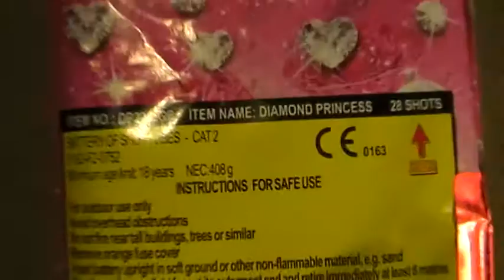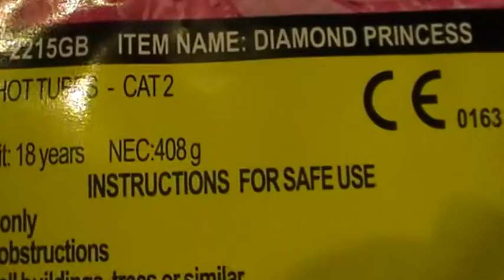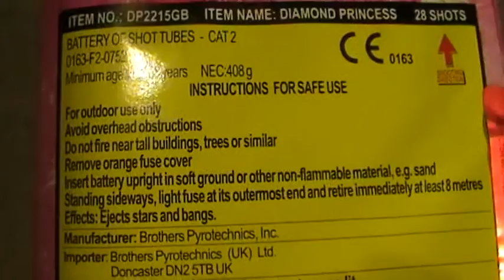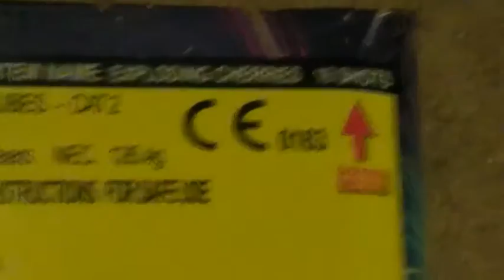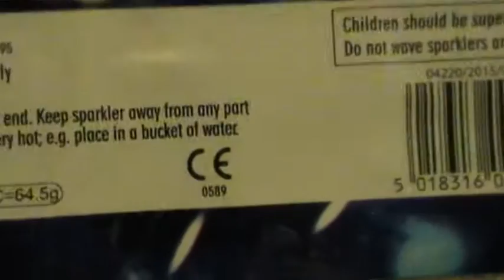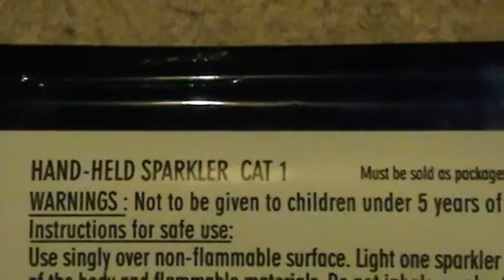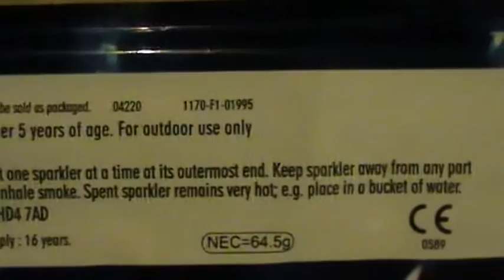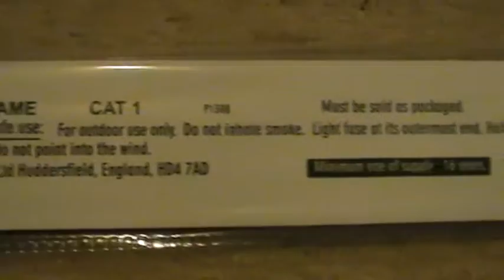2015 Fireworks Stash UK pt 4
This is part 4 of our 2015 firework stash, purchased from Sainsburys supermarket and Chaplins superstore in Taunton
Consisting of:

Chaplins:
Brothers Diamond Princess
Brothers Exploding Cherries

Sainsburys:
2x Portfires
Bumper pack of 15 sparklers

The 2 cakes cost £27 (it was 25% off marked price) and the sainsburys stuff was £4.50. Anyone in the Taunton Deane area, Chaplins have a great range and are very good value as well. I've mentioned our NEC previously, but a lot of what we had has now been moved to another place so we're a long way below the 5000g limit now.

The 5th and final part of our stash will be along this weekend :)

If you require any advice on fireworks, or, like me, just love everything about them, come and join us over on the Seasonal Traditions forum